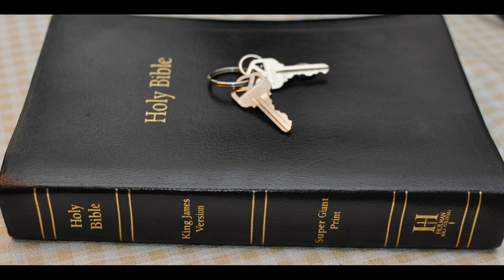1 Thessalonians Chapter 5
1 Thessalonians Chapter 5:  1 But of the times and the seasons, brethren, ye have no need that I write unto you.

2 For yourselves know perfectly that the day of the Lord so cometh as a thief in the night.

3 For when they shall say, Peace and safety; then sudden destruction cometh upon them, as travail upon a woman with child; and they shall not escape.

4 But ye, brethren, are not in darkness, that that day should overtake you as a thief.

5 Ye are all the children of light, and the children of the day: we are not of the night, nor of darkness.

6 Therefore let us not sleep, as do others; but let us watch and be sober.

7 For they that sleep sleep in the night; and they that be drunken are drunken in the night.

8 But let us, who are of the day, be sober, putting on the breastplate of faith and love; and for an helmet, the hope of salvation.

9 For God hath not appointed us to wrath, but to obtain salvation by our Lord Jesus Christ,

10 Who died for us, that, whether we wake or sleep, we should live together with him.

11 Wherefore comfort yourselves together, and edify one another, even as also ye do.

12 And we beseech you, brethren, to know them which labour among you, and are over you in the Lord, and admonish you;

13 And to esteem them very highly in love for their work's sake. And be at peace among yourselves.

14 Now we exhort you, brethren, warn them that are unruly, comfort the feebleminded, support the weak, be patient toward all men.

15 See that none render evil for evil unto any man; but ever follow that which is good, both among yourselves, and to all men.

16 Rejoice evermore.

17 Pray without ceasing.

18 In every thing give thanks: for this is the will of God in Christ Jesus concerning you.

19 Quench not the Spirit.

20 Despise not prophesyings.

21 Prove all things; hold fast that which is good.

22 Abstain from all appearance of evil.

23 And the very God of peace sanctify you wholly; and I pray God your whole spirit and soul and body be preserved blameless unto the coming of our Lord Jesus Christ.

24 Faithful is he that calleth you, who also will do it.

25 Brethren, pray for us.

26 Greet all the brethren with an holy kiss.

27 I charge you by the Lord that this epistle be read unto all the holy brethren.

28 The grace of our Lord Jesus Christ be with you. Amen. (The first epistle to the Thessalonians was written from Athens.)